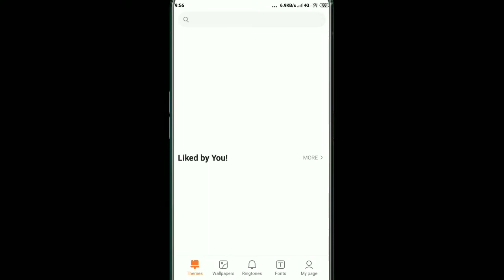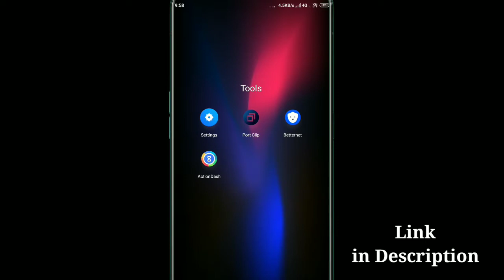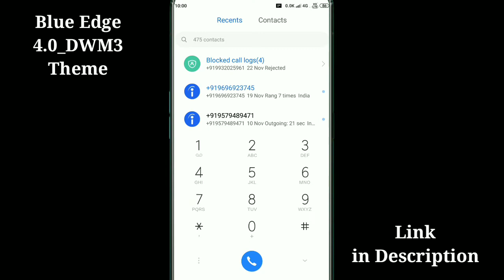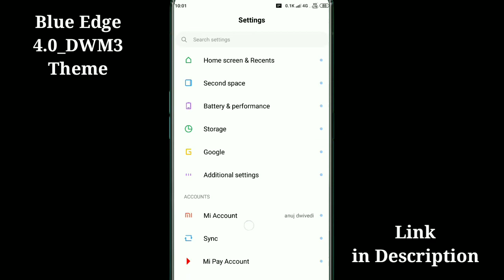Two✌️Best Mi themes| miui 10 & 11 themes| redmi themes|best xiaomi themes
Hello MIUI Users,
Today I'm going to show you an 2 best miui themes. These themes are Bigger dark &  Blue Edge 4.0_DWM3 . which you can try on your Xiaomi redmi mobile; which looks elegant and works like a charm on your Xiaomi Redmi Device running MIUI 10 and MIUI 11.This theme will completely change your device look and will Personalize your device. with one of the best Mi theme available today. It includes cool icons, Custom wallpapers, status bar, notification center, lock screen, setting and much more.

Notes:
1- I’ve tried these theme in my Redmi note 4 & Redmi Note 7 pro mobile running miui 10 & MIUI 11 global stable update respectively; and theme worked perfectly 👌.
2- Reboot mobile after applying this theme.

How to Apply these ios themes on your Xiaomi redmi device??

😀 Thats so easy. First of all Go to Theme app or theme center & search 🔎 themes by names (which are given below), after finding your favourite theme; download it & then go to my page tab & apply your downloaded/favourite theme, thats it. 😀

ios 13 pro black theme for miui 11|iphone 11 look for xiaomi mobile|ios13 best third party theme

ios bose v10 on miui 11| miui11 not compatible theme|what 😧 to do for miui 11 problems??

MIUI 11 Rollout time table|phones list for miui 11 update| Roll out begins October 22, 2019